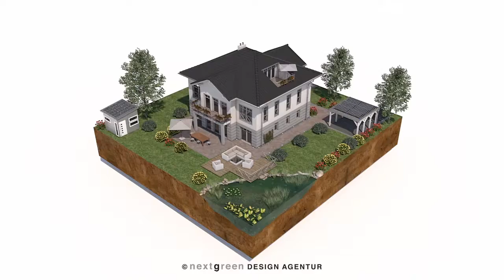Modernes Gartenhaus, die Energiezentrale - nextgreen Building